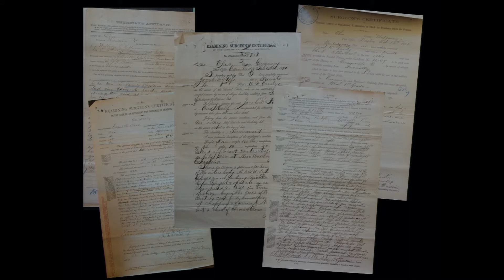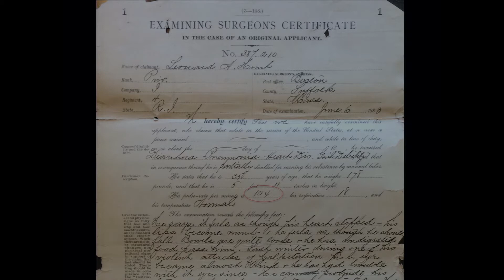Ashley Bowen-Murphy on Irritable Heart, Soldier's Heart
Ashley Bowen-Murphy talks about documented heart problems among Civil War veterans, highlighting what was known then and now about the impact of war on soldiers and their families, in a talk on “Irritable Heart, Soldier’s Heart: What Medical History Can Tell Us About Broken Hearts.” Bowen-Murphy is a PhD candidate in American Studies at Brown University. This talk was part of Research Matters!, featuring short talks about research by Brown University Graduate Students and Alumni on September 27, 2014.